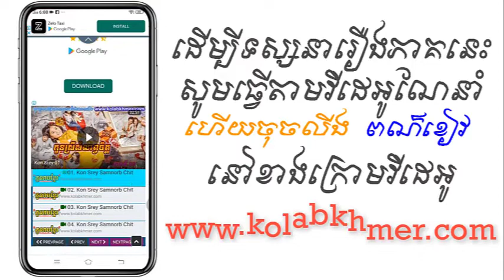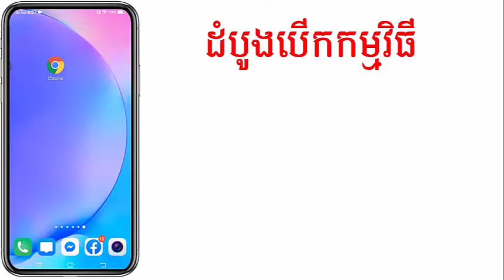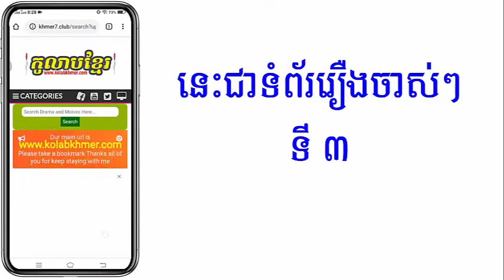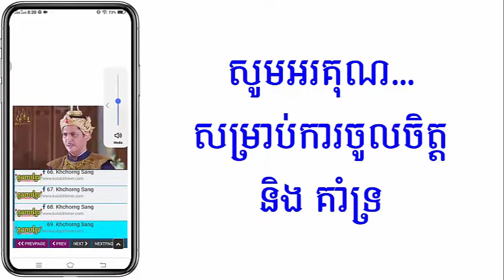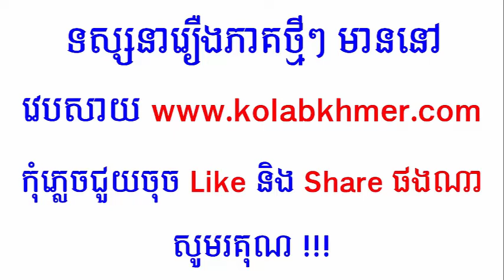(ភូមិខ្មែរ-Phumikhmer) Nisai Sne Pka Carnation និស្ស័យស្នេហ៍ផ្កា